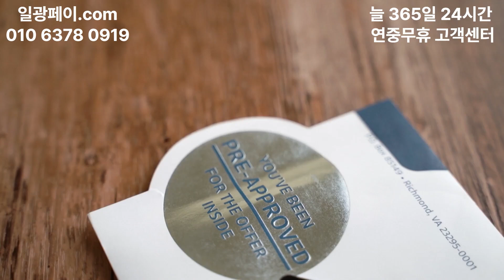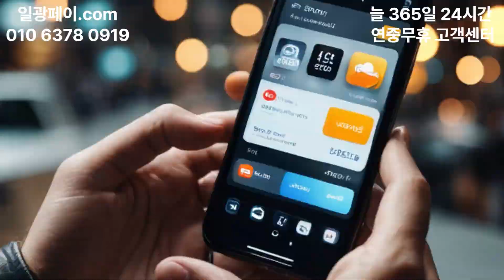카드현금화수수료 비상금대출 소액결제현금화 정보이용료수수료 현금화수수료 현금화업체 소액결제수수료 신용카드비상금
🌏공식 홈페이지 또는 일광페이.com

일광페이 자주하는 Q&A

Q. 일광페이는 어떤 업체인가요?
A. 일광페이는 모바일상품권 매입 회사 입니다. 하지만 요즘은 휴대폰 결제&신용카드로도 모바일 상품권 구매가 가능해져서 이를 이용한 구매방법도 알려드리고, 매입도 도와드리고 있어서 다들 일광페이에서 구매방법을 듣고 구매후 즉시 판매하여 비상금마련을 많이 하시고 있습니다.

이 동영상에서는 소액결제현금화의 기본 개념부터 시작해, 어떻게 이를 통해 재정적 안정을 찾고, 더 나아가 부를 축적할 수 있는지에 대해 자세히 설명합니다. 많은 사람들이 소액결제현금화을 잘못 사용하여 문제를 겪지만, 올바르게 활용하면 큰 혜택을 볼 수 있습니다. 영상 끝까지 시청하셔서 소액결제현금화에 대한 모든 것을 알아가세요!